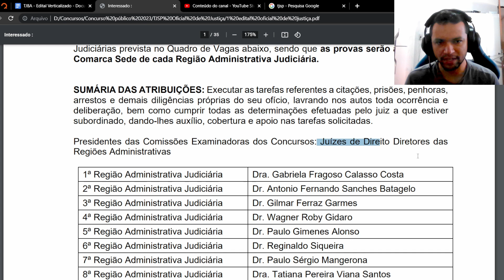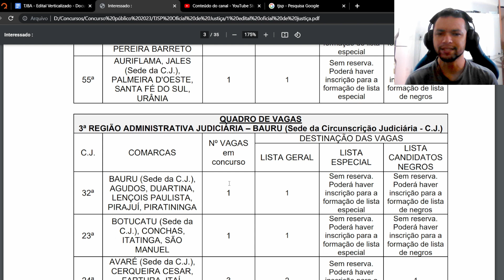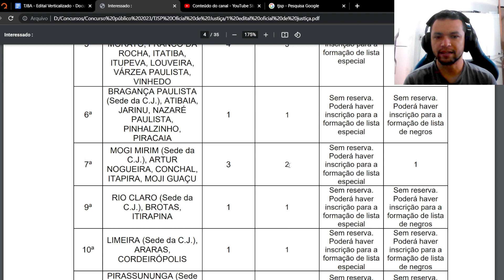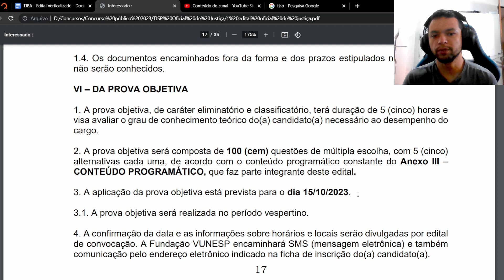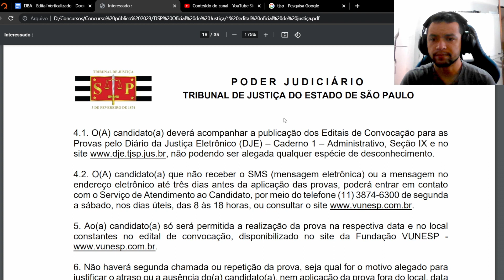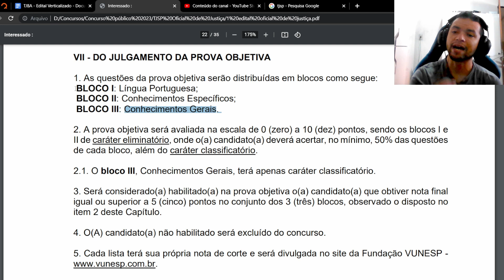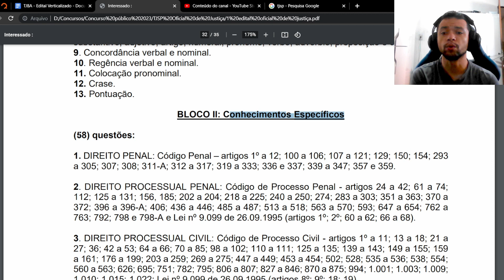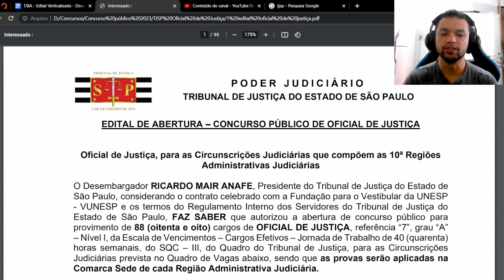Análise Completa do Edital TJSP Oficial de Justiça: Tudo o que você precisa saber!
Nesta análise completa do edital para o cargo de Oficial de Justiça do TJSP (Tribunal de Justiça de São Paulo), vamos explorar todos os detalhes e requisitos necessários para que você possa se preparar da melhor forma possível para esse concurso. Vamos abordar o conteúdo programático, as disciplinas cobradas, as etapas do processo seletivo, além de oferecer dicas valiosas para otimizar seu estudo e aumentar suas chances de aprovação. Acompanhe essa análise detalhada e esteja um passo à frente na sua preparação para o concurso TJSP Oficial de Justiça. Não perca essa oportunidade de se preparar de maneira estratégica e conquistar sua aprovação nesse tão aguardado concurso público.

Conquistando a Aprovação: O Guia Definitivo para Passar em Concursos Públicos